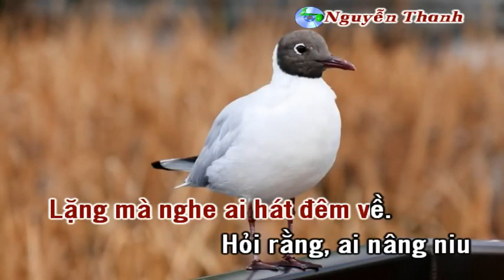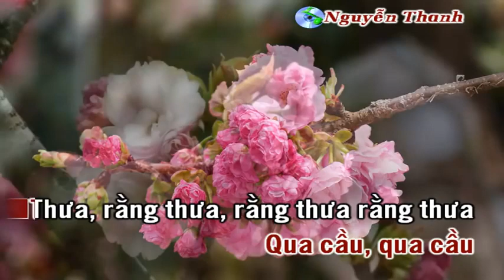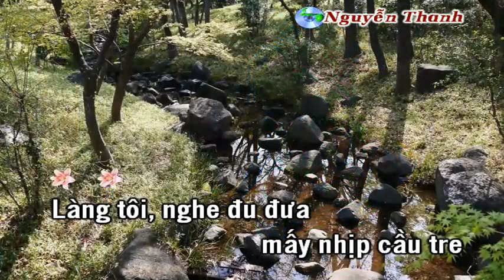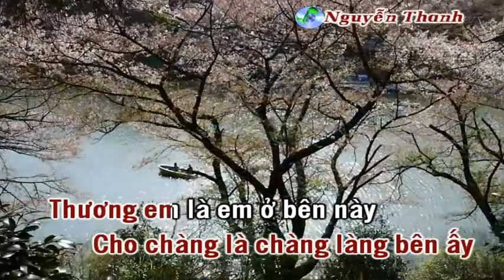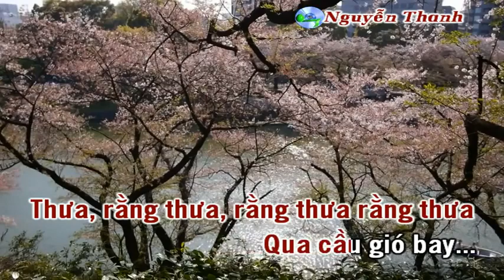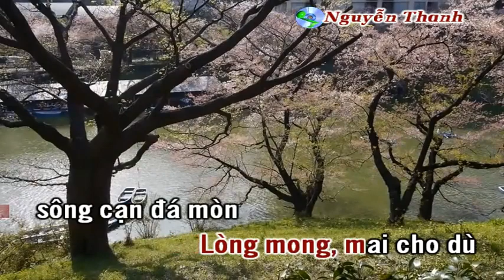karaoke nhạc sống mấy nhịp cầu tre , trung kiên ;;